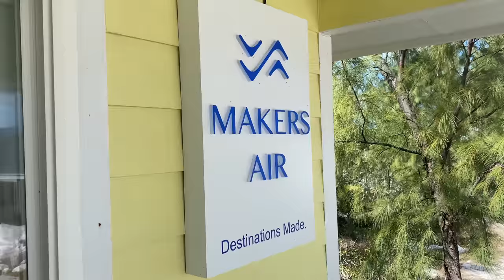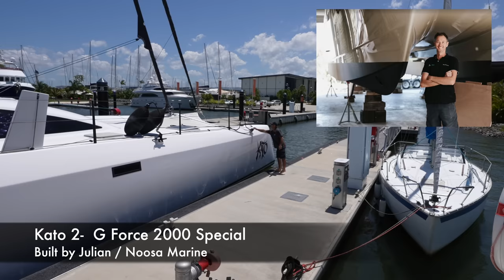THIS is our NEXT BOAT!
Thank you all for your patience! We can't wait to introduce you to our next catamaran. It was worth the wait. We are in real time with this video and excited to continue sharing the adventure with you from Gold Coast, Australia. We have big plans for our new floating home which we’ll share in the coming weeks. First we have to get through the survey and figure out how to buy a boat in Australia!